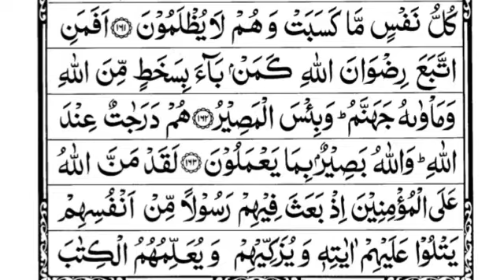Sparah 4 Part 13 Surah Al Imran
Iqamah
Islamic Wallpaper
Quran Recitation
Quran Tutorial
Surah Recitation
Surah Tutorial
Islamic Videos
Quran Recitation For Relaxation Stress Relief and Sleep
Surah Yaseen
6th Kalma
Durood Shareef in English
Surah Sanah
Sanah Surah
Naat
Naat Lyrics
Iqamah In Namaaz
Kalma Tutorial